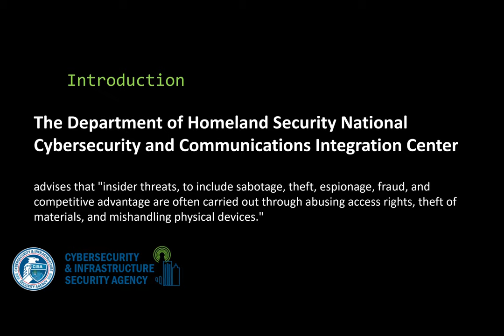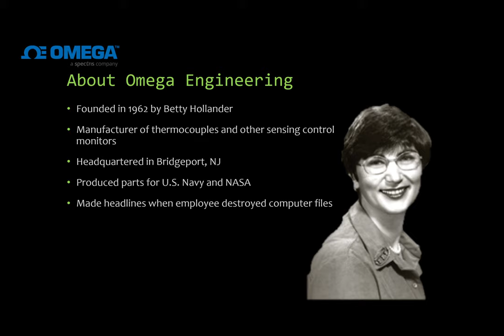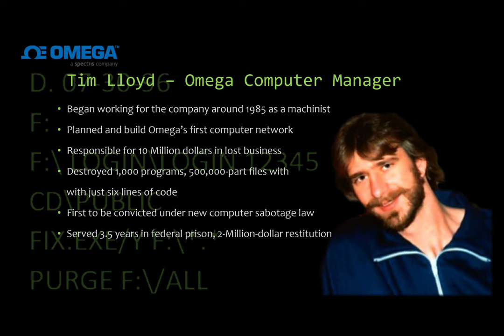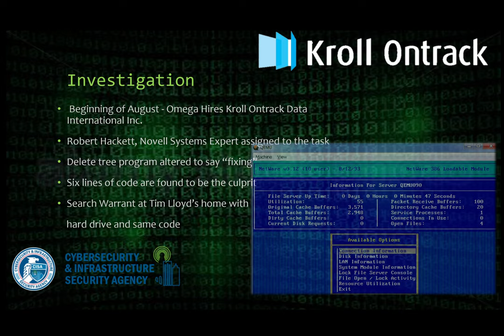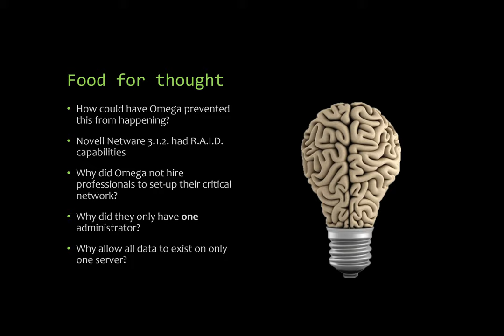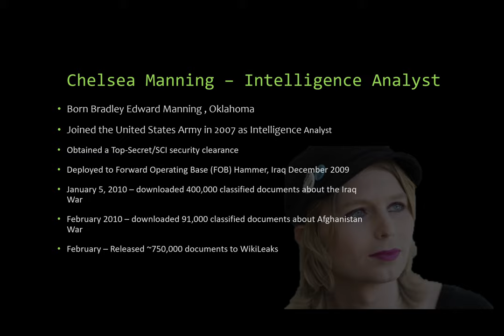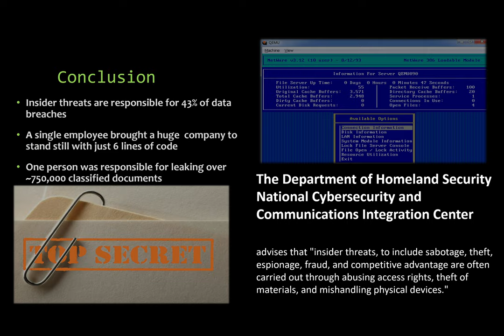Insider Threats - The Omega “Time Bomb” and the Chelsea Manning Case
This is a video I had to do for my CS305 class on Ethics. It discusses the Tim Lloyd and Chelsea Manning cases and how they are great examples of insider threats, specifically to ethics as it relates to computer science

References:

Cybersecurity & Infrastructure Security Agency (CISA). (n.d.). INSIDER THREAT - CYBER. Retrieved May 20, 2020, from Cybersecurity & Infrastructure Security Agency (CISA)
Dowling, P. (Producer). (2006). Forensic Files - Season 8, Episode 9 [Motion Picture].
Gaudin, S. (2000). Case Study of Insider Sabotage:. Computer Security Journal, XVI, 8.
Gaudin, S. (2000, June 27). The Omega files: A true story.
Operating-System.org. (2004, April 03). NetWare Operating System.
PBS.org. (n.d.). Notiblehacks. Retrieved May 20, 2020, from PBS - Frontline